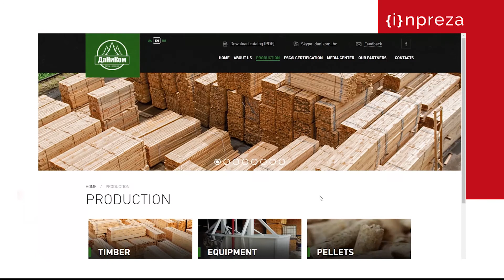Corporate website for Danikom group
Danikom Group LLC is lumber manufacturer and supplier. Client's request was to develop a website which would be easy to navigate, with clear and concise design. Website for Danikom is a perfect example of a job well done.

The website has 3 language versions, all the information is conveniently placed. Three main sections provide info about products and equipment, Place an order button at the bottom of each section allows to start conversation regarding the future order.

A map which shows the geography of sales helps to understand the scale of production and distribution. The media section allows to get additional information and form an opinion about the company.

Site usability analysis
UI/UX design
Javascript & CSS
Front end and back end development
Testing
Product presentation